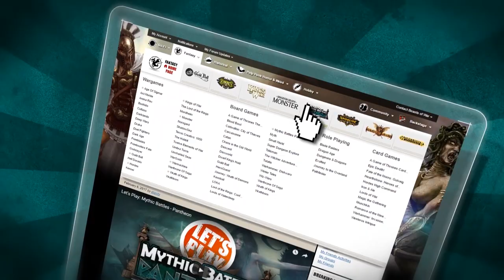3 Colours Up: Warmachine - Painting Black Armour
Today Dallas from Privateer Press joins us to teach us how to paint Black Armour using the P3 Paints.

Painting black can be difficult but the trick is in the highlights as Dallas expertly demonstrates on this fearsome Cryx Seether.

You may notice that Dallas uses two brushes to layer his paints, this is a great technique which is shown in the previous video seen here.

What colours do you dislike painting?